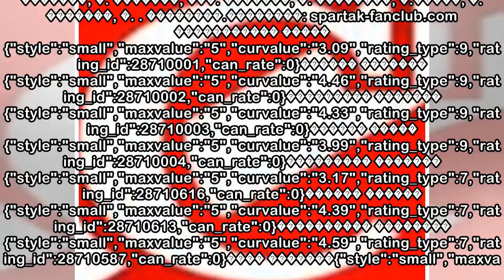75 пїЅпїЅпїЅ пїЅпїЅпїЅпїЅпїЅ "пїЅпїЅ пїЅпїЅпїЅпїЅпїЅпїЅ пїЅпїЅпїЅпїЅпїЅпїЅпїЅпїЅпїЅпїЅпїЅ"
75 пїЅпїЅпїЅ пїЅпїЅпїЅпїЅпїЅ "пїЅпїЅ пїЅпїЅпїЅпїЅпїЅпїЅ пїЅпїЅпїЅпїЅпїЅпїЅпїЅпїЅпїЅпїЅпїЅ"
 2 ��� 2018 ���� ����������� 75 ��� �� ��� ���������� �����������, ������������ ����������� �����, ������� ����� � ������� ��� ��������� "�� ������ �����������". � ���� ���� �� �������� ������ ��������...